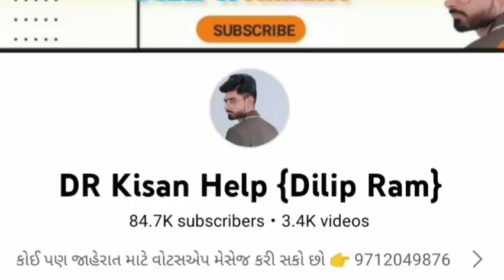New Holland 3600 2 Trector sell વેચવાનું છે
New Holland 3600 2 Trector sell વેચવાનું છે @DRKisanHelp_DilipRam

Farmer help
ખેડૂત હેલ્પ